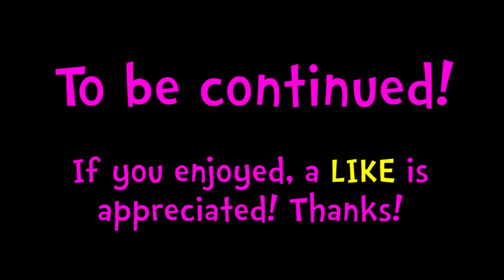Minecraft Gift E01 "Griefing Daisy's House" (Vechs Map for GIFT by Andrea Buchanan)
Multiplayer playthrough of custom map designed by Vechs for Andrea Buchanan's new book "Gift". I am joined in this adventure by:

Remmi - my daughter
Ditzon - my daughter's childhood friend
whatthecrap - our new friend and Andi Buchanan's daughter

About the book:
"In the multimedia e-book GIFT, the world of the book is enhanced with music, video, art, and spooky text events, all designed to immerse the reader in the story of four friends who must work together to untangle a ghostly mystery.

Now there's another way to experience the story: through the magic of Minecraft. In this specially commissioned map, based on the world of the book and designed by the shadowy Minecraft map mastermind known only as Vechs, the player must conquer the environment and battle bad guys to locate and retrieve special blocks in order to win the game."